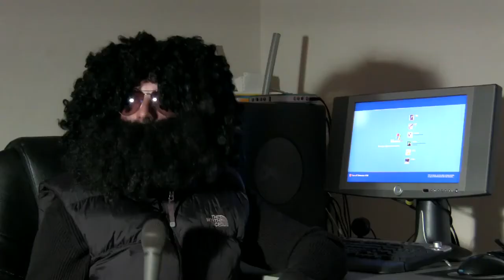Serious Studio Time Parody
Derek, a multi-platinum record selling artist, gets back in the studio to work on his new hit track.